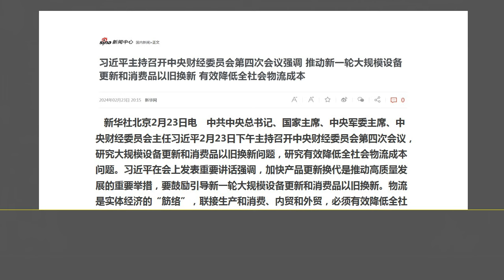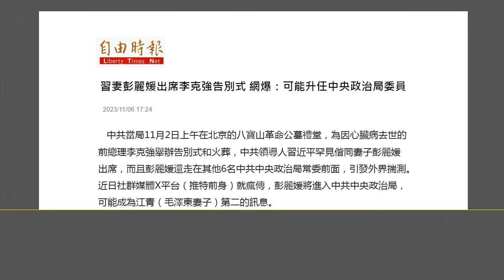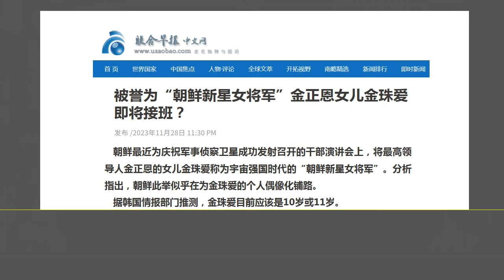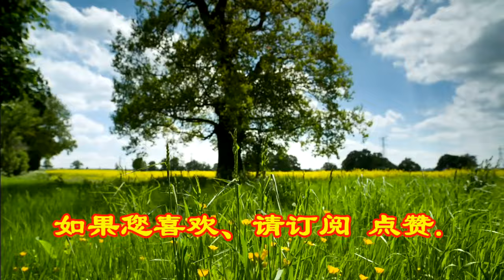习近平或在几天内突然宣布召开“三中全会”，做成这件事 让中共政权彻底变成“习家王朝”.（2024.2.23）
森哲深谈（2619）： 习近平或在几天内突然宣布召开“三中全会”，做成这件事 让中共政权彻底变成“习家王朝”.